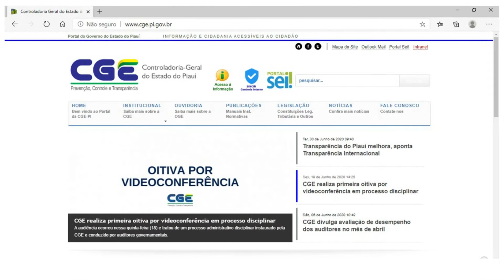Ouvidoria da UESPI apresenta campanha para maior participação da comunidade uespiana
Dar mais visibilidade a Ouvidoria da UESPI. Esse é o objetivo do vídeo que traz a Ouvidora do Estado para falar sobre as atividades do setor.

Assuntos relacionados ao ensino, pesquisa e extensão da Universidade Estadual do Piauí. Visita nossos ambientes virtuais: